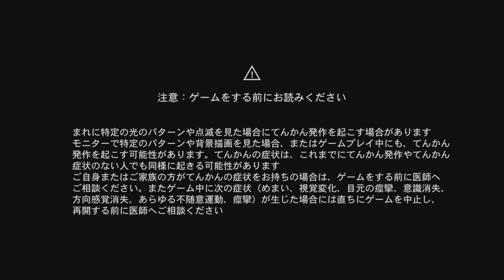PS5アサシン クリード ヴァルハラAssassin's Creed Valhalla ネタバレ注意 Part 3